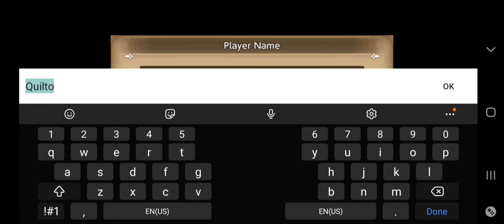[0] ECHOES of MANA - Android Gameplay | Opening Story | Basic Tutorial